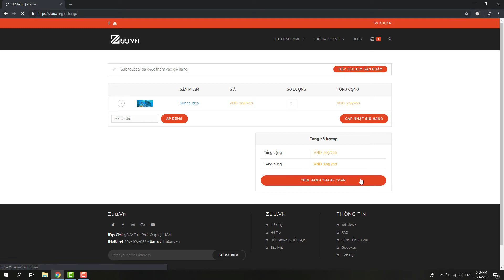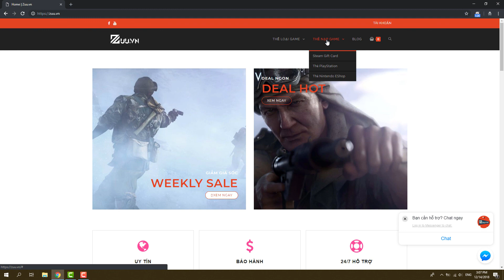Hướng dẫn mua game tại Zuu.vn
Hướng dẫn mua game bản quyền:

2. Tìm game bạn muốn mua.
3. Đặt hàng và thanh toán.
4. Nhận game theo hướng dẫn.

Zuu.vn - Mua Game Bản Quyền và Thẻ Nạp Game Steam, Playstation, Nintendo eShop